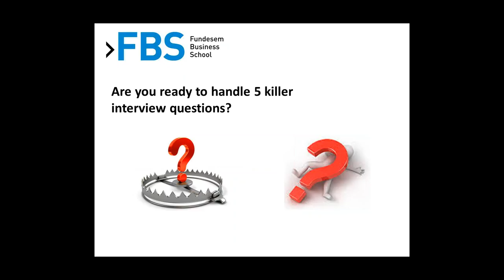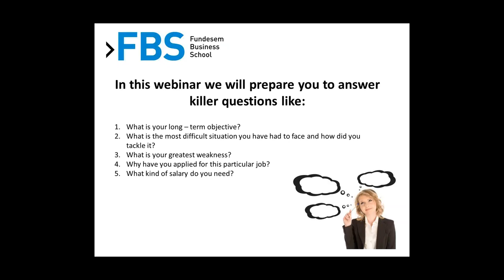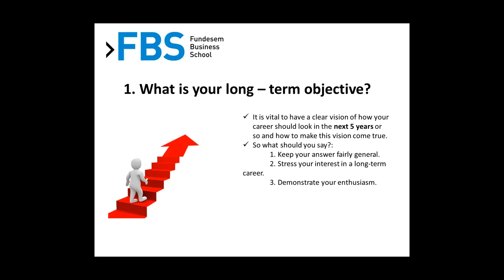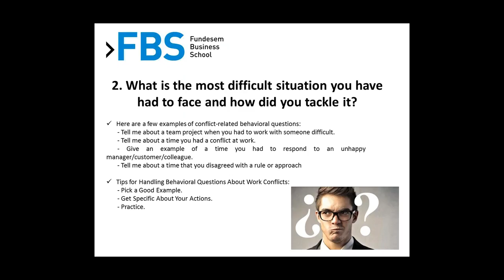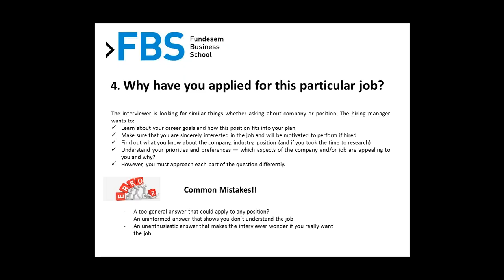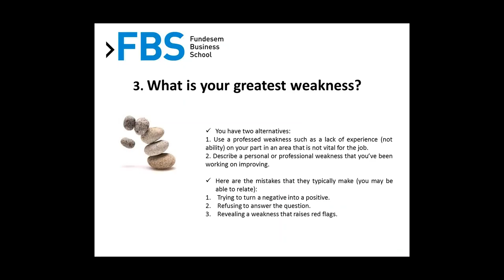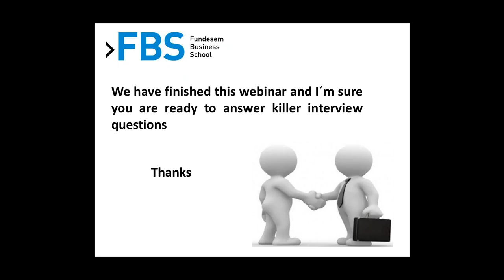Top 5 killer job interviews | Webinar | FBT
El webinar ''Top 5 killer job interviews'' también lo puedes encontrar en la web de FBS, donde podrás acceder y consultar distintos recursos gratuitos

Mª Luz Pomares nos da en este webinar las claves para superar las cuestiones más comprometidas de las entrevistas de trabajo.

Los webinars propuestos desde Fundesem Business School tienen la finalidad de ampliar conocimientos y  dotar a los profesionales de las herramientas más dinámicas e innovadoras del mercado. Por ello, mantenemos de manera constante una agenda de seminarios web con el objetivo de mejorar la experiencia docente e incrementar la interacción entre los participantes y su capacidad comunicativa.